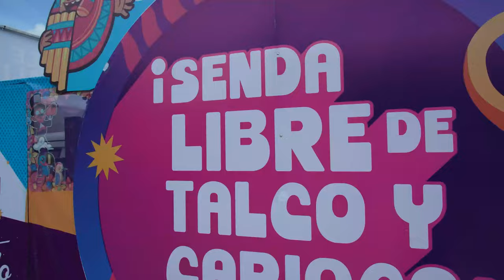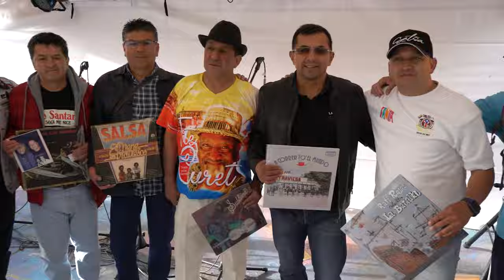Desfile 2 de enero "Carnavalito" - Carnaval de Negros y Blancos de Pasto 2024